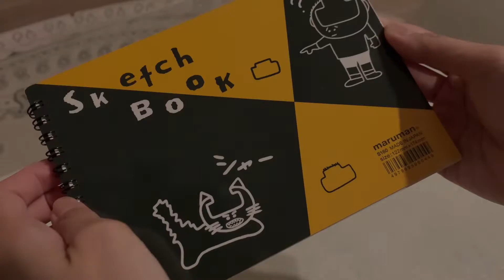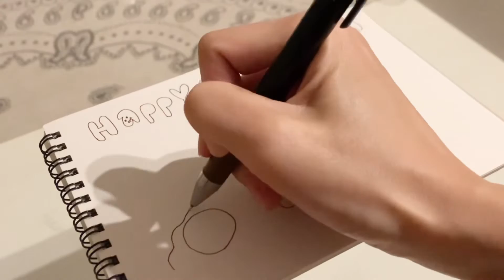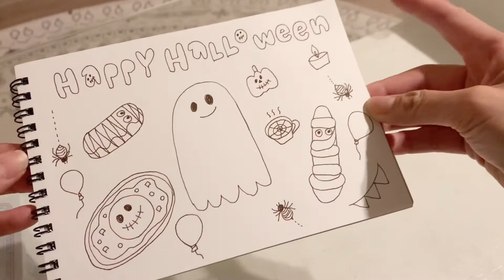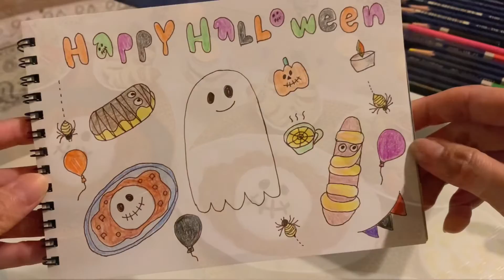先取りハロウィン🎃/おうちで楽しむハロウィンディナー/飾り付け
mamoです¨̮

今日は先取りでおうちでハロウィンパーティーをした様子をお届けます♩
簡単にできる飾り付けと、ハロウィンディナー🎃